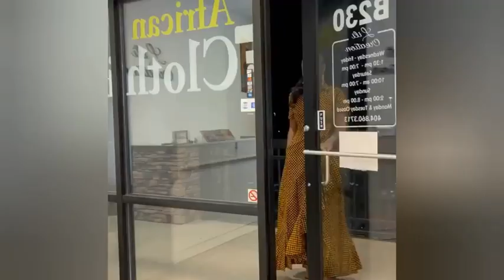Beautiful African Women In Gorgeous Dresses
African women are some of the most beautiful women in the world. They have a unique beauty that is hard to find elsewhere.
Their skin is usually dark and smooth,
and their hair is usually beautiful and long.

They are usually very slender, and their dress always looks amazing.

They are usually very fashionable, and their dresses always look very stylish.

2. The History of Gorgeous African Women Dressed in Gorgeous Dresses

in Fine Clothing

African women have always been known for their stunning beauty and fashion sense. From the ancient days of the Pharaohs to the present day, African women have always been dressed in some of the most beautiful and stylish clothing in the world.

The history of beautiful African women dressed in fine clothing can be traced back to the ancient Egyptians. Pharaohs and their families were extravagantly dressed in clothing made of the finest materials. Fine fabrics were imported from all over the world to make the clothing of the Pharaohs.

The ancient Romans were also very impressed by the beauty of African women and often depicted them in their art wearing elaborate clothes. Fine fabrics

3. The Advantages and Disadvantages of Being Gorgeous African Women Dressed in Gorgeous Dresses
4. Conclusion